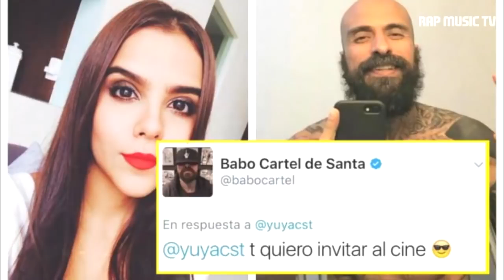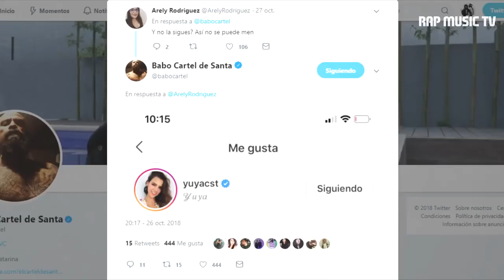ASÍ LE CONTESTO YUYA A BABO